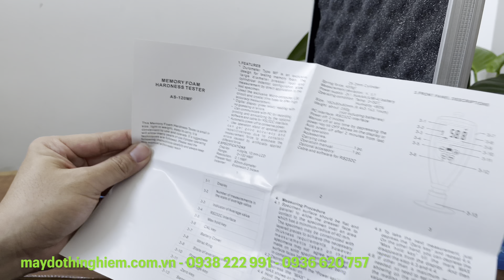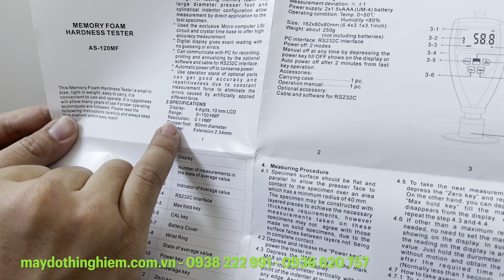Hướng dẫn sử dụng máy đo độ cứng cao su mềm bọt biển điện tử Amittari AS-120MF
AS120MF có thể đo vật liệu xốp phục hồi chậm, áp suất không gian, vật liệu TEMPUR, vật liệu xốp phục hồi thấp.